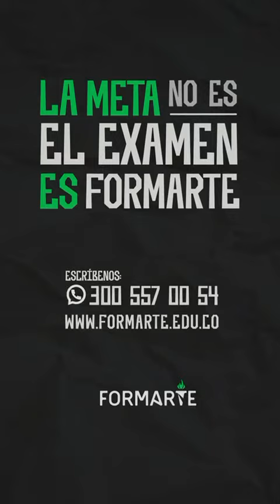Luciana Rojas obtuvo en las Pruebas Saber 500 puntos. Ella se capacitó en Formarte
Luciana Rojas bachiller de 16 años obtuvo en las Pruebas Saber (Pre - ICFES) una puntuación de 500 puntos. Ella se capacitó en Formarte @grupoformarte Inscribe a tus familiares para que obtengas excelentes resultados. Más información en @grupoformarte